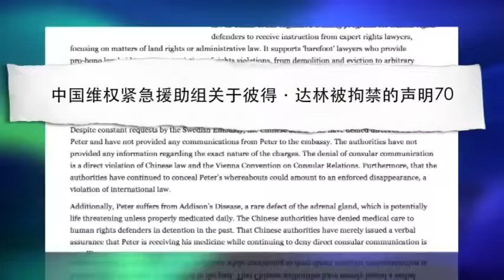VOA连线： 中国逮捕一名瑞典籍非政府工作人员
据中国官方媒体报道,国家安全机关和公安机关联合破获一起危害国家安全案件，查办了一个以“中国维权紧急援助组”为名、长期接受境外资金支持、在境内培训和资助多名“代理人”、从事危害国家安全犯罪活动的非法组织,并逮捕了瑞典籍的彼得等嫌犯.